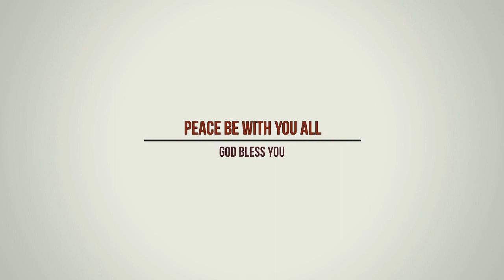Thursday Online Fasting Prayer